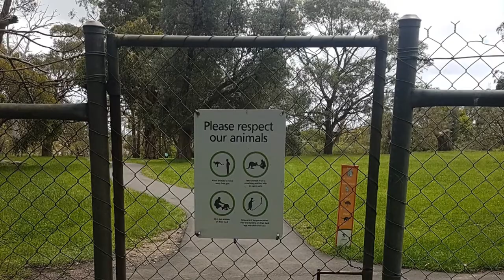Entry 2 | Cleland wildlife Park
Wir waren gemeinsam im Cleland Wildlife Park. Dort könnte man "wilde" australische Tiere streicheln und Füttern.

We went to Cleland Wildlife Park, where you could feed and pet native australian animals.